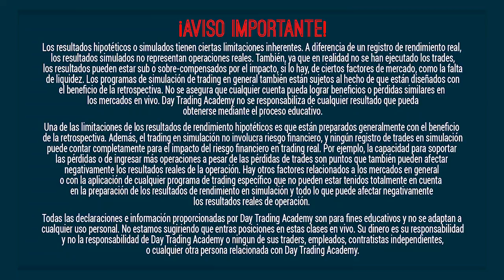Crisis 2020 se repite -Todo fracasa